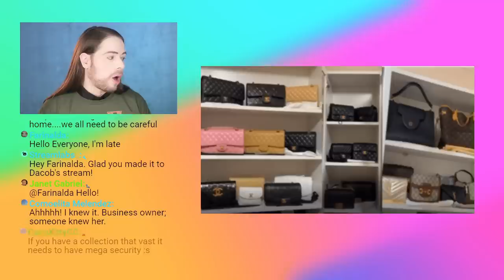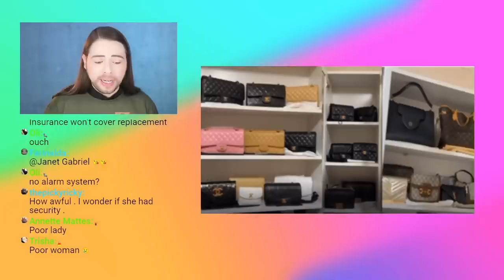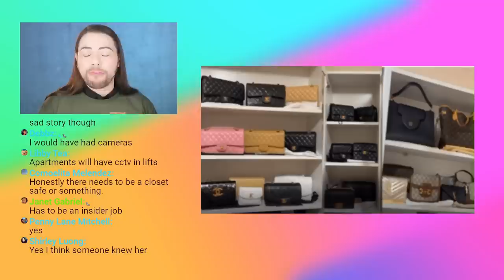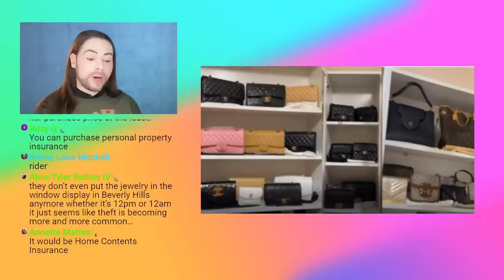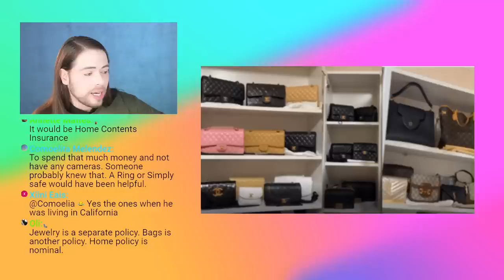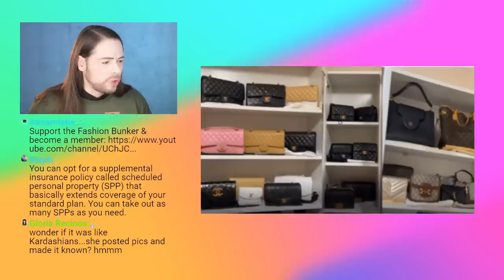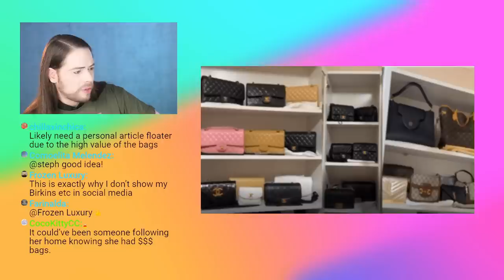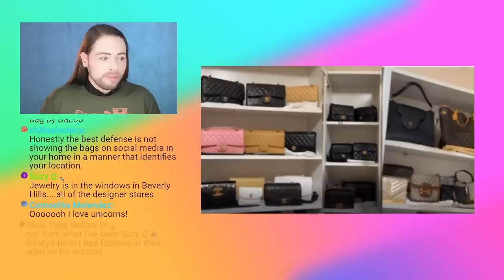LUXURY THEFT - Entire Bag Collection Stolen!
LUXURY THEFT - Entire Bag Collection Stolen! I hope you enjoy this video.

The sale runs until September 5th 2022